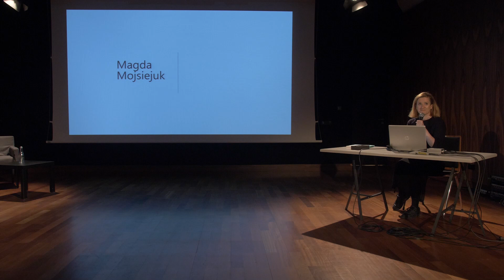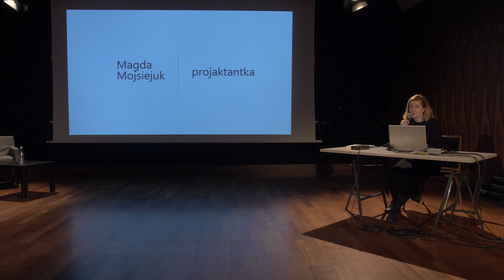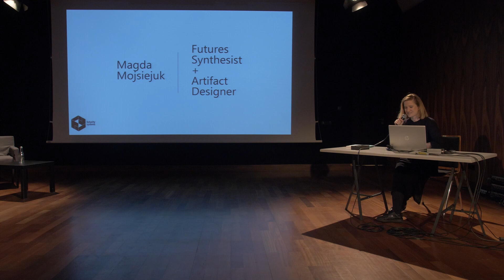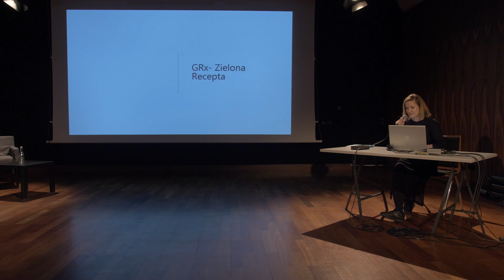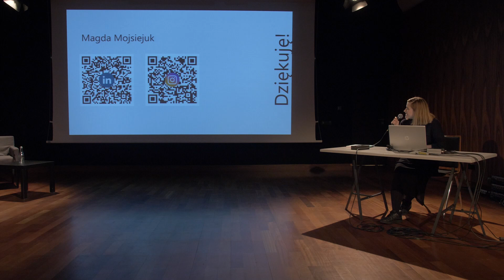Poznań Design Talks. Magdalena Mosiejuk. Projektowanie dobrostanu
Poznań Design Festiwal. 2022
Prezentacja zrealizowana została w ramach konferencji Poznań Design Talks, wprowadzającej w tematykę Poznań Design Festiwal 2022 - odbywającego się pod hasłem DOBROSTAN. Odbyła się w ramach III panelu pt. Dobrostan w projektowaniu.